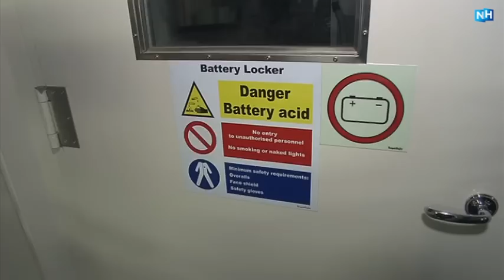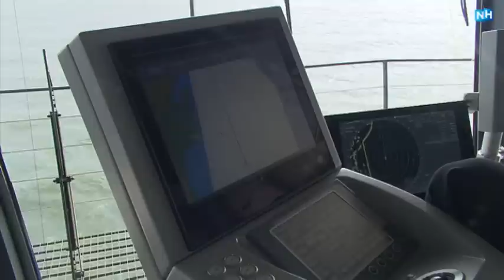160629 NH Leeft Texelstroom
Nieuw, groter en duurzaam, dat is de nieuwe veerboot van de TESO die binnenkort gaat varen tussen Texel en Den Helder.
De 3100 eigenaren glimmen van trots en vandaag oefent de 7-koppige bemanning met het aanleggen en inparkeren.